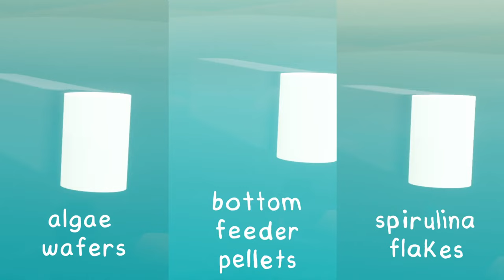Fish Game - Official Food & Nutrition Update Trailer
Check out the latest update trailer for Fish Game! The nutrition system adds a deep new layer to tank dynamics and interaction. Some species will go bonkers for certain foods but don’t care about others. Fish will hog their faves and you’ll have to be more diligent to make sure everyone gets the right variety of snacks.

You can get an idea of what a fish likes by hovering over the “i” in their details in the Your Fish (or Store Fish) panel. Fish will find themselves on a matrix of grazing, opportunist and predacious; and herbivorous, omnivorous and carnivorous.

Dead fish also become food! Failures are now edible! Unless they were sick, in which case the scavengers might get a touch of food poisoning.